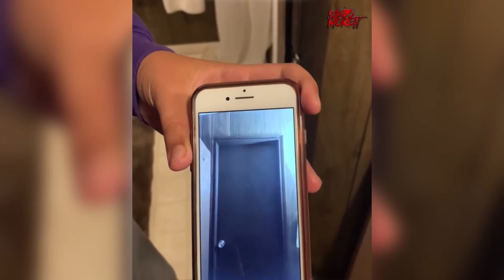iPhone aparece en un video de 1980 en China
Impactante como en un video del año 1980 aparece un iPhone.
En ese año no existían aún los teléfonos celulares.

Será un viajero en el tiempo?